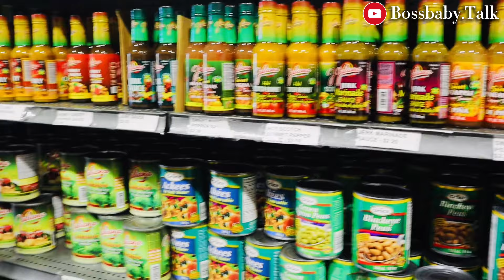The Worlds Newest African Store In Canada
Today I will be showing you  the worlds newest afrifacn store in canada  it is an african grocery store here in Toronto,Ontario Canada. It is called Planet Afro Caribbean where you can buy your african and caribbean essentials 100% natural. Planet Afro-caribbean groceries store is a unique african and caribbean grocery store that sees and supplies, different range of fresh & preserved African and Caribbean food & groceries.

Planet Afro Caribbean guarantees you an extensive range of international brands, particularly west africa, nigeria, ghana, caribbean foods and products available for sales or supply at wholesales and retails prices.

THEY ARE LOCATED AT

Address: B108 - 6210 Flinch Avenue West, Toronto Ontario {Major Intersection: Albion & Finch}

IF YOU HAVEN'T SUBSCRIBED TO MY CHANEL WHAT ARE YOU WAITING FOR, GO AHEAD AND  CLICK ON THE SUBSCRIBE BUTTON AND THE NOTIFICATION BELL TO BE NOTIFIED WHENEVER I POST A NEW VIDEO

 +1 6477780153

VIDEO SUGGESTIONS